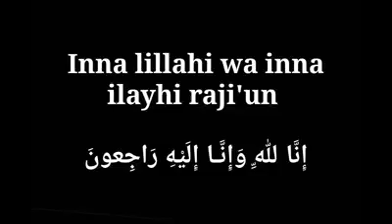Sulaiman Al-Rajhi Small story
Gift to a teacher